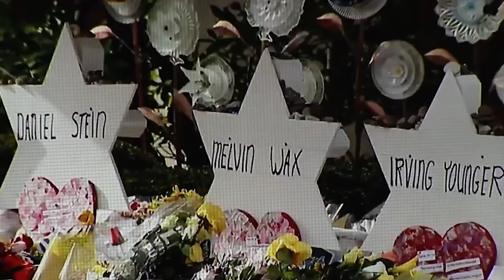2019 JCRC Annual Meeting: Driving Out Darkness